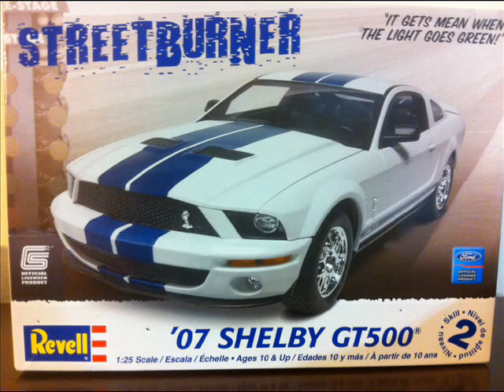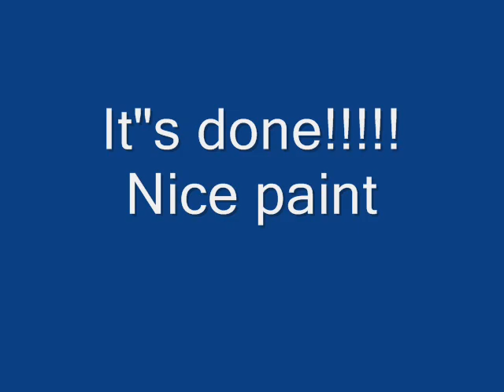Mustang GT 500 '07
Here model car 1/25 scale mustang gt 500 its very nice and sweat paint job and low front suspension very clean, interior very cool details... Thanks for wathcing peace and please rate and comment thanksss.